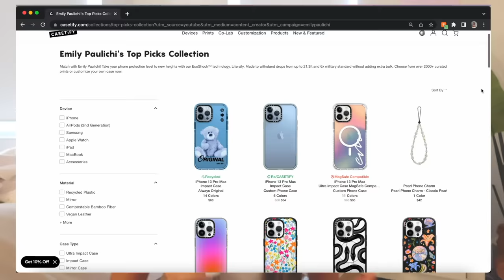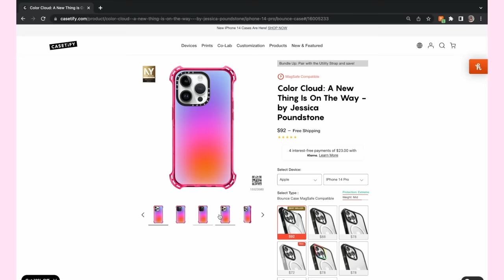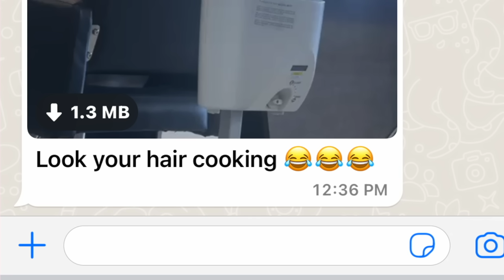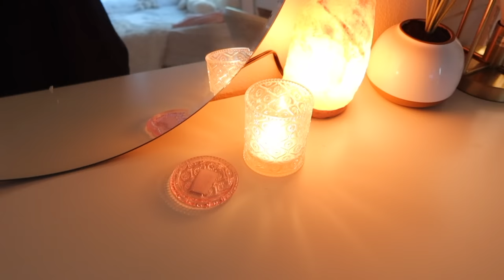5 AM PRODUCTIVE DAY IN MY LIFE🍓thrifting, hot girl walk, healing era + healthy foods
🧸CHAPTERS:
intro / morning: 0:00
how i get up early + why: 0:27
hiking trail: 2:03
todays sponsor (casetify): 4:11
breakfast + bath: 7:11
grwm chit chat: 7:36
running errands: 11:30
thirft haul: 13:27
cleaning + hair app: 16:26
grocery shopping: 17:21
get unready: 19:24
outro: 22:37

❤︎  depop: emilypaulichi